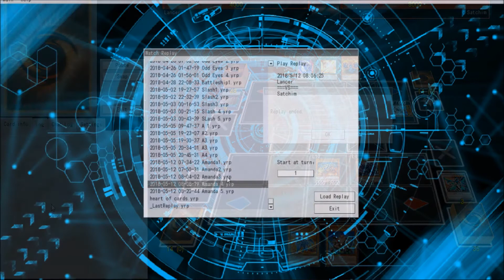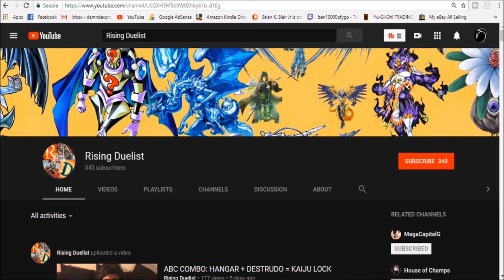Disaster Dragon Deck 2018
My Book: